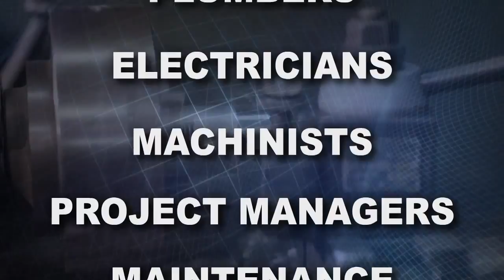TradesWork Our Mission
Explore your career options in the trades. Whether you are finishing high school or already in the workforce, Trades Work is devoted to help find the right career in skilled labor.